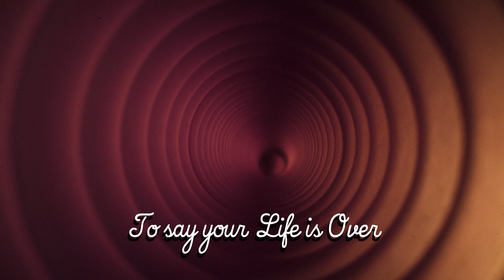Paul Leary - How Much Longer? (Official Shimmy-Disc Video)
from his Shimmy-Disc LP “The History Of Dogs, Revisited”
SHIMMY-2012 / Release Date:  June 17, 2022

“How Much Longer” was written in 1991. Here, over thirty years later, the question still nags at my brain. Mike Maryniuk’s creepy hypnotic imagery touches on the effect of waiting for the end time.” - Paul Leary

Produced & Mixed by Paul Leary
Mastered by Paul Leary & Kramer in 2021
Video by Mike Maryniuk

Connect with Shimmy-Disc